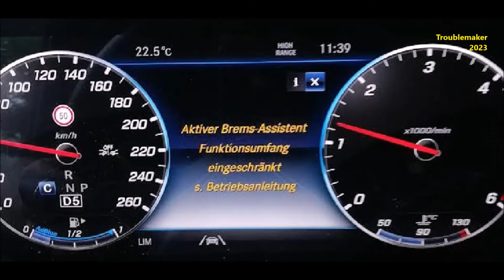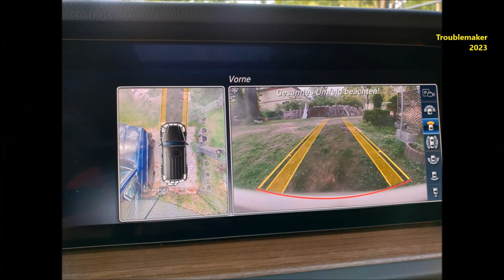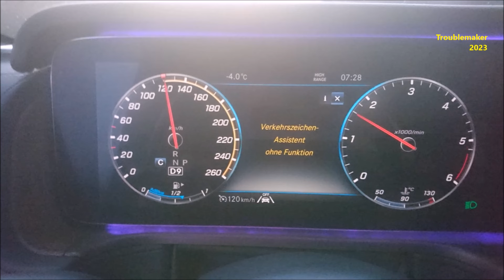scheiß G-Klasse und deren merkwürdige Sensoren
alle möglichen Assistenzsensoren spinnen von Zeit zu Zeit